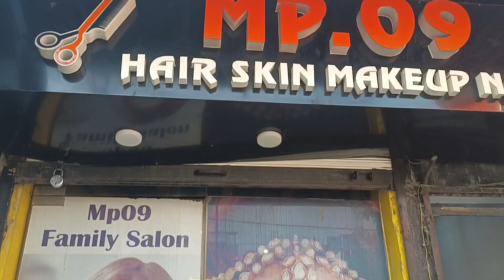My Worst Nail Extension Experience 😭|| Acrylic Nail Extension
Hi Everyone!!